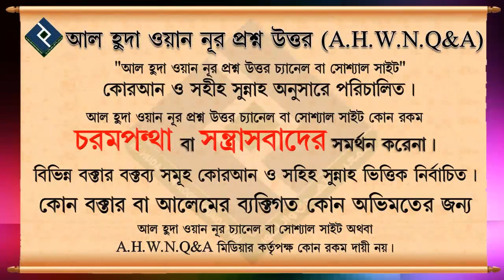মৃত্যু ব্যক্তির বাড়িতে বিদআত হতে দেখলে আমার করণীয় কী ᴴᴰ┇শায়খ আব্দুল্লাহ আল ফারুক মাদানী